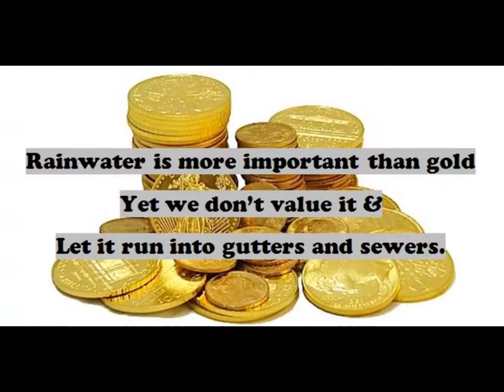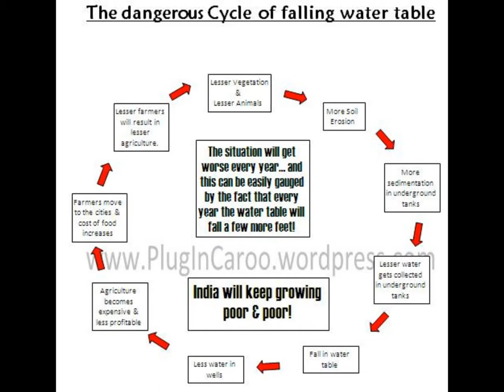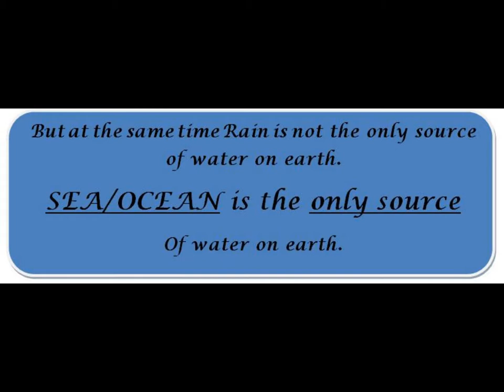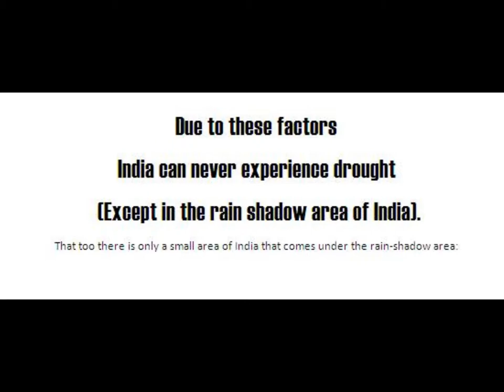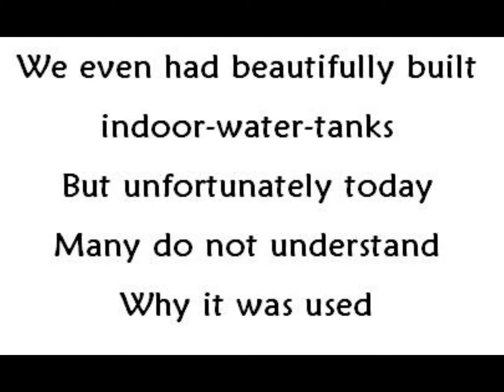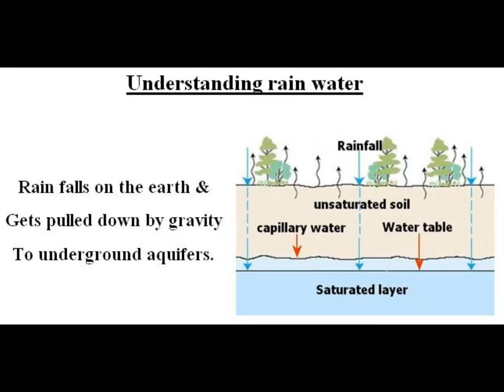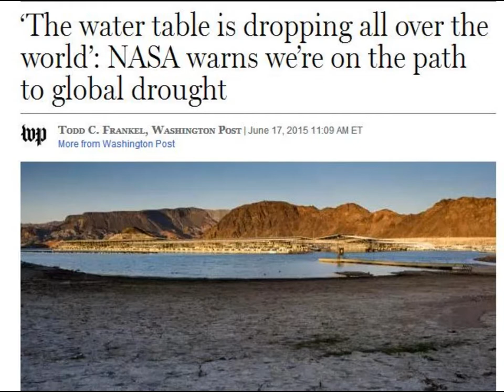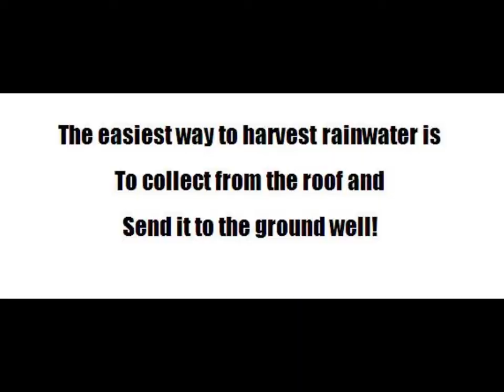Why floods & droughts occur in India? | Rain Water harvesting | English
(Eng & Hindi Sub) How to save water? (We will not raise copyright claim on anybody reusing THIS video or parts of THIS video) with or without providing link to our site. This video NEEDS to reach as many people as possible.

Rainwater is more important than gold or Oil. Yet we let it run into gutters and sewers. Then children are taught "Rain Rain go away come again another day".

Save rainwater or Rainwater harvesting is not a slogan we hear. When we don't save rainwater the water table falls resulting in a dangerous cycle where each year the water table falls a little more.

How does drought happen? Poor rainfall is not the answer... inability of existing building to capture or trap and send to earth even a single drop of rainwater is the correct answer.

India gets some of the heaviest rainfall in the world, especially along the Konkan and in the North East. India also has some of the highest and biggest rainwater harvesting structures built anywhere in the world. Most traditional houses had rainwater harvesting built into it.

British raj put an end to the construction of Rainwater harvesting system in India and also destroyed India agriculture. British engineered famines to kill 19 million Indians in 10 years. In comparison Hitler killed 6 million Jews.

We are also killing our water harvesting insects like termites, dung beetle, ants, earth-burrowing earthworms, rats and snake which help in water harvesting by digging into the ground and creating tunnels in the soil and harvesting rainwater.

Agriculture Institutes in India are wrongly teaching to use surface crawlers (vermiculture) which is much much inferior to deep burrowing earthworm.

A farmer without a pond is not a farmer. Each farmer should have a pond the size of which is 5% to 10% of the farm…. and many more tips..

PlugInCaroo…abhi! Let's Green India… Clean India!